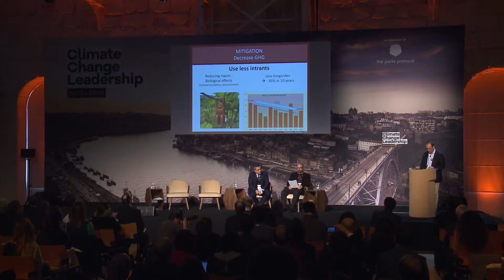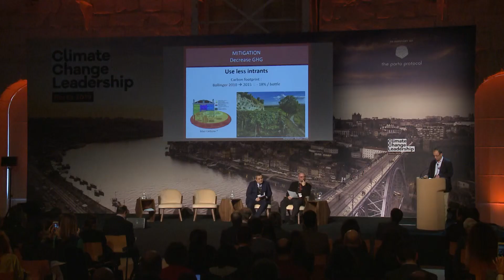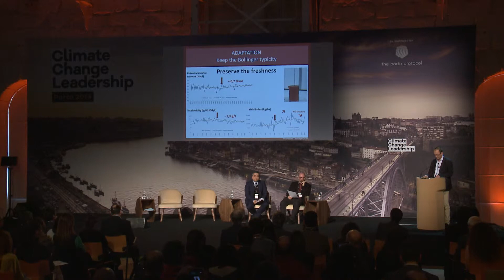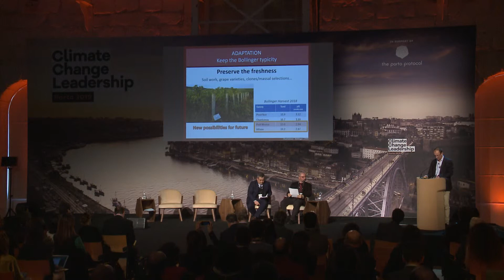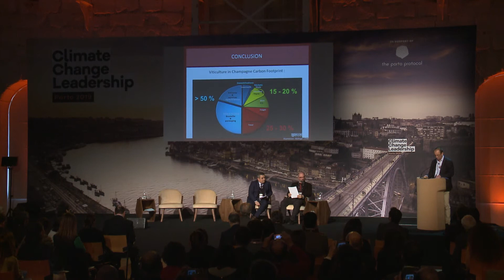Gilles Descôtes - Session #5: Vineyard Developments